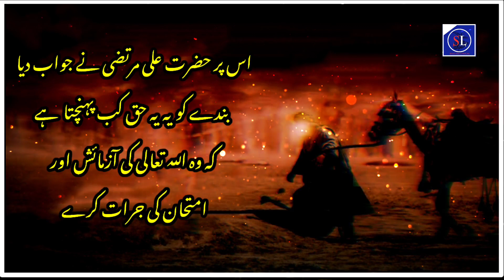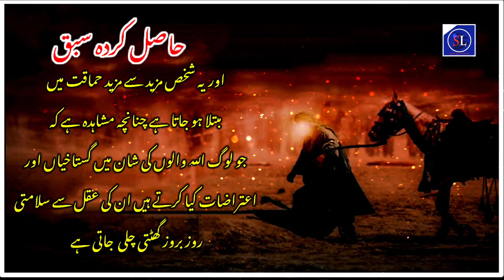Hazrat Ali aur Yahoodi | Urdu Story |Islamic Story | Haqayat e Rumi Episode 2 |Love Story |Allah